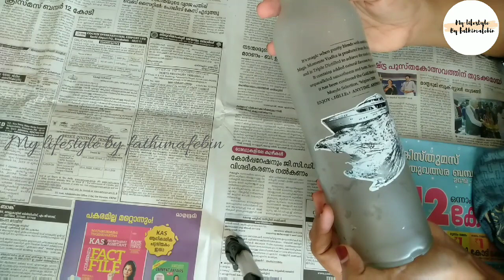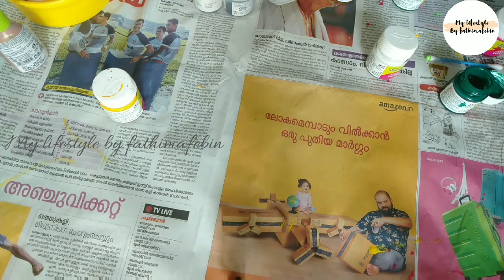ടിക്ക്ടോക്കിൽ വൈറൽ ആയ ബോട്ടിൽ ആർട്ട്‌ |Mandala Designing On Bottle|Easy Bottle Painting|Home Decor